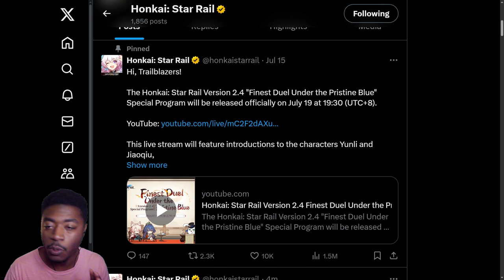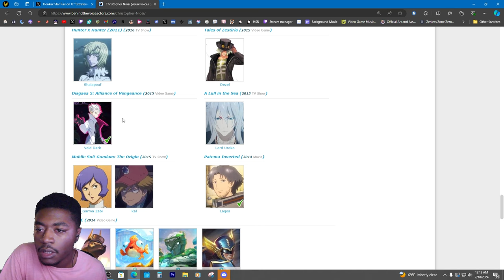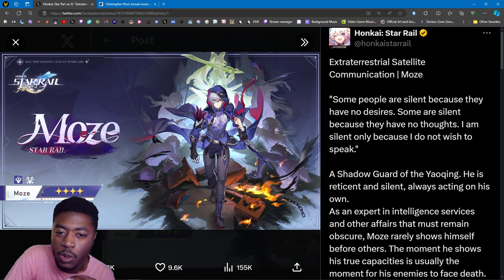"Moze" revealed for 2.5 | HSR Drip marketing